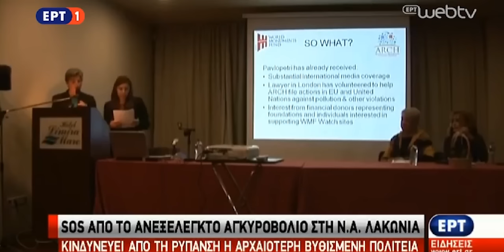Ο όρμος Βατίκων εκπέμπει S.O.S